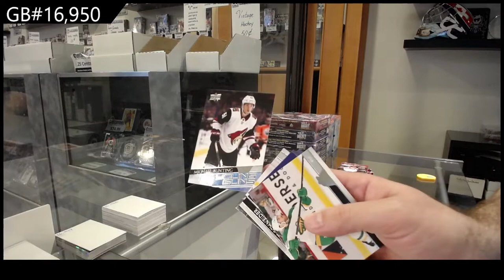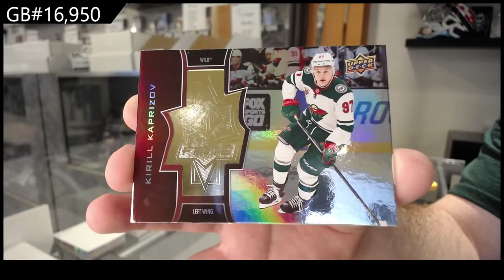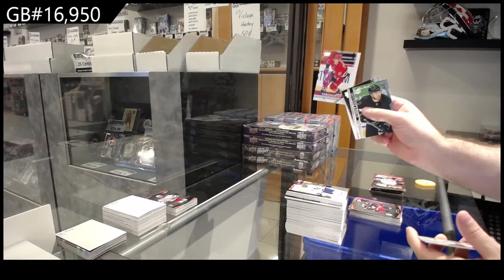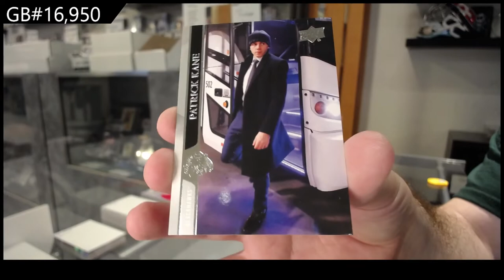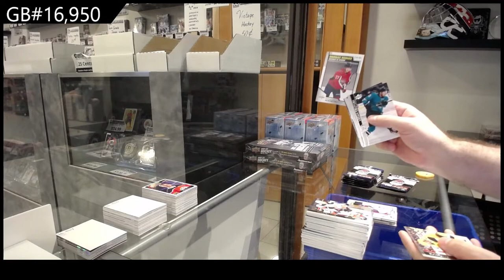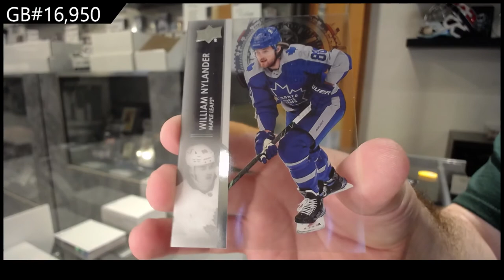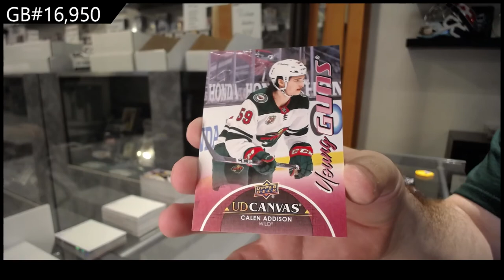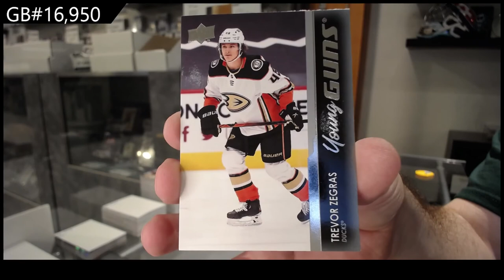21-22 UD Series 1, 20-21 UD Series 2 & 20-21 UD Extended Hockey 6 Box Break - C&C GB #16,950